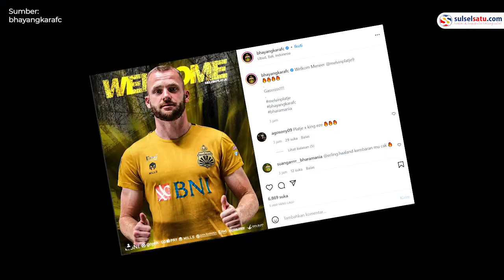Melvin Platje Resmi Berseragam Bhayangkara FC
Pemain sepakbola Melvin Platje resmi berseragam Bhayangkara FC.

Pemain asal Belanda itu bakal mengisi satu slot pemain asing yang sebelumnya ditempati Renan Silva.

Berita bergabungnya Platje ke Bhayangkara FC diumumkan lewat Instagram resmi klub, Jumat (7/1/2022).

Video terkini dan terbaru..